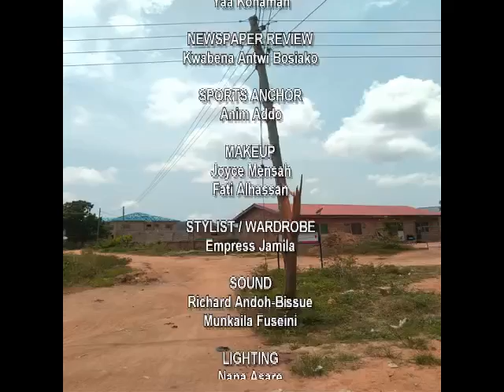Adekye Nsroma - 2019/03/27